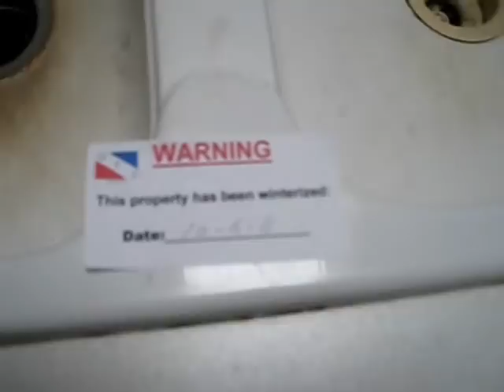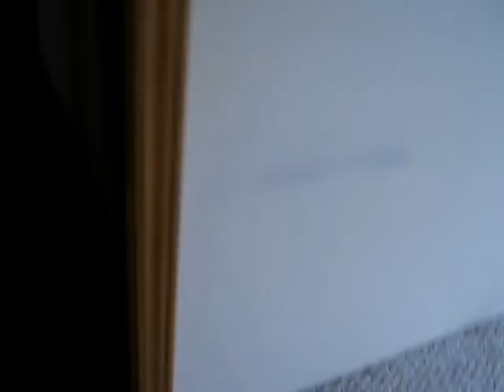1997 Fours Seasons Manufactured Home, Serial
1997 Fours Seasons Manufactured Home, Serial FS204866, exterior dimensions are approx 60' x 27' with approx 12" overhangs, 3 bedrooms, 2 full bathrooms, vinyl siding, shingled roof, kitchen includes island with 2 basin sink and a dishwasher, kitchen also includes refrigerator / freezer with ice and water dispenser, microwave, 4 burner gas stove / oven with hood, wood cabinets, vinyl floor, laminate counters and a skylight, "mud room" on the side of home with exterior door, vinyl floor, coat hooks and a door to the utility room complete with washer and dryer, water heater, furnace (also includes exterior AC unit) and cabinets, master bedroom has a large walk in closet and an attached master bathroom which includes a double vanity, garden tub, toilet, shower with glass doors, closet and skylight, bedrooms 2 and 3 both have carpet floors and walk in closets and share a hallway with a full bathroom with vanity, toilet, bathtub / shower, family room / living room has carpet flooring, ceiling fan, fireplace with cultured stone surrounding and hearth, cathedral ceilings with crown moulding throughout home, some blemishes throughout home, overall seems to be in clean condition, slider in family room leads to a 12' x 16' deck, includes shed.